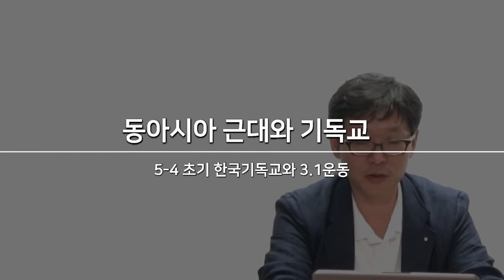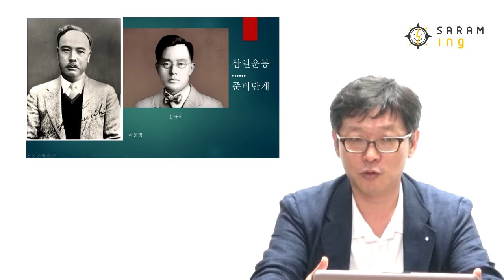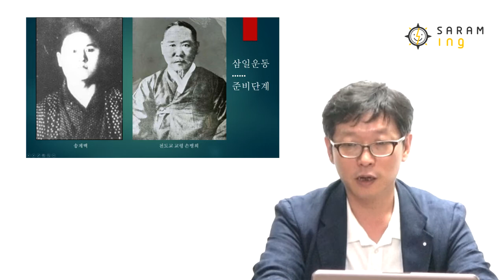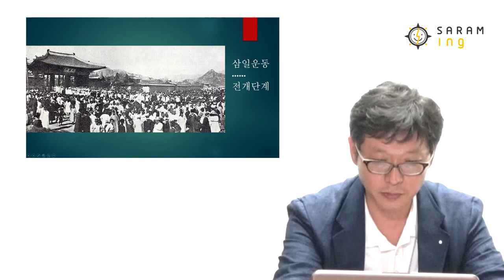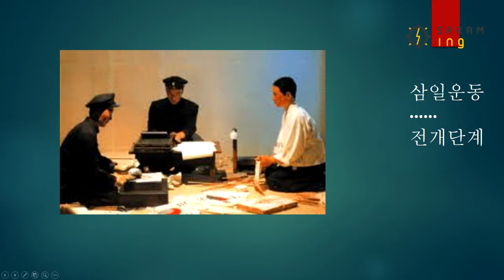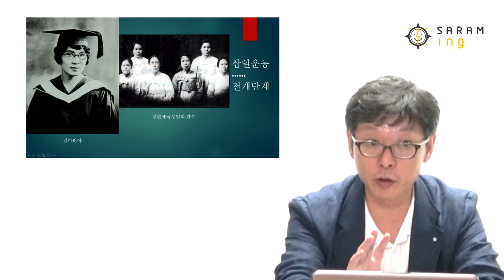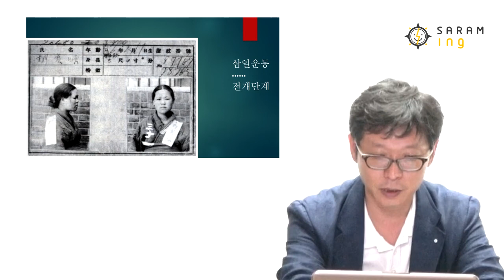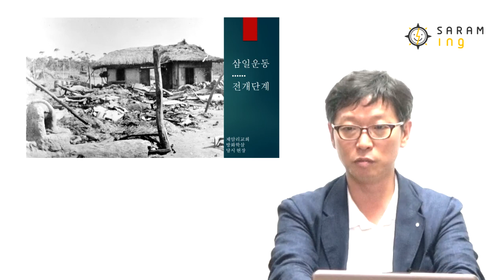초기 한국기독교와 3.1운동[동아시아근대와 기독교 5-4]